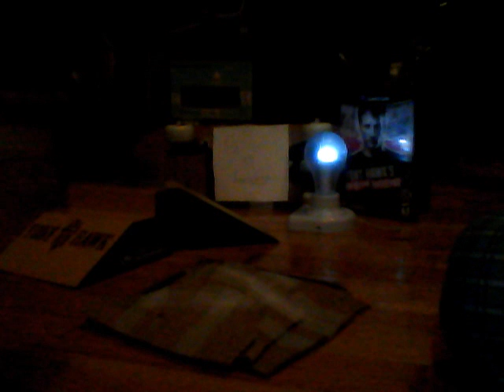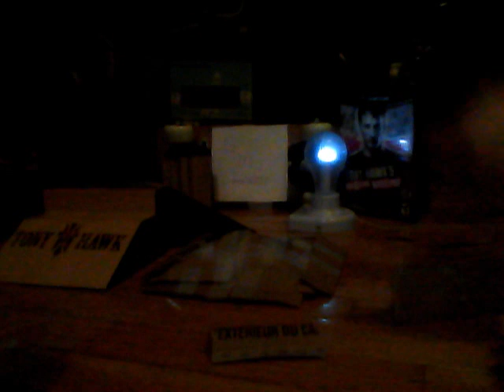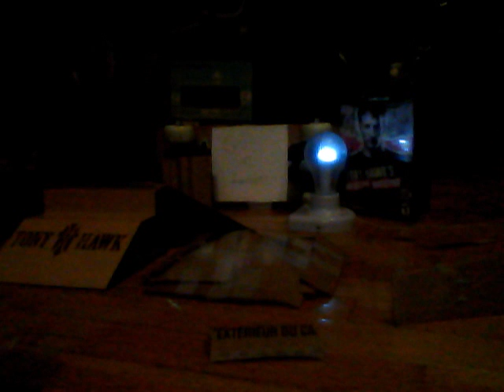tony hawk (tech deck).wmv